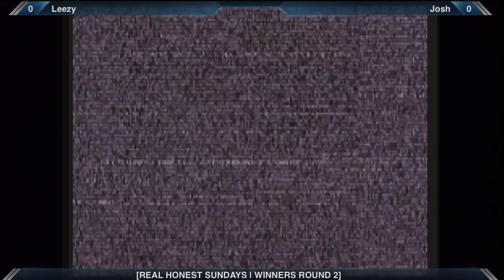CvS2: Real Honest Sundays 5.2